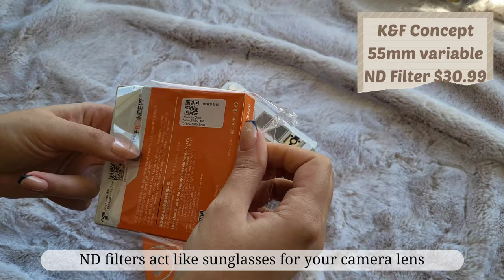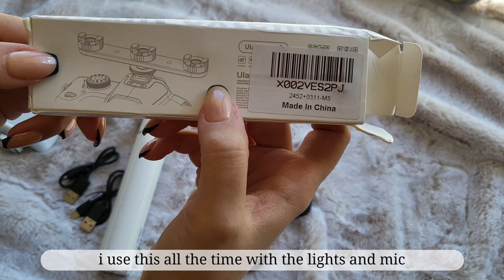aesthetic unboxing 📦📸 Sony Alpha ZV-E10 camera | 4k content creation in 2023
hi friends. i have another entirely too long unboxing video today.

🛒Items in this video:
Sony Alpha ZV-E10
Sony AC Adaptor AC-PW20
Sony Wireless Bluetooth Shooting Grip
SanDisk 512gb Memory Card
SanDisk USB-C Card Reader
Deity V-Mic D4 Mini Video Microphone
Neweer NP-FW50 Battery Charger Set
ULBTER Screen Protector Set
WERJIA Hard Case for ZV-E10
Sony E 55-210mm lens
Sony E 11mm lens
K&F Concept 55mm ND Filter
K&F Concept 40.44mm ND Filter
Ulanzi MT-42 Mini Tripod
Ulanzi LED lights
Ulanzi Cold Shoe Extension

🌙Oi, meu nome é Mariah. Eu não sou mais estudante, mas continuo com muito entusiasmo para aprender. Eu amo tecnologia, e desde que eu comprei meu Samsung Galaxy Tab S7 eu me apaixonei por fazer vídeos com a estética a qual eu adoro assistir: Unboxing, Planeje Comigo, Desenhe Comigo, Estude Comido, Teclado Mecânico e Vlog. Eu amo achar dispositivos fofos e me rodear de uma aura calma - ah, e Kpop. Eu sou ARMY, BLINK e CARAT. E como você pode perceber dos meus vídeos, eu amo ler. Eu estou aprendendo coreano sozinha bem devagarzinho. Eu respondo a todos os comentários, então fiquem à vontade.

🖥️ Editing/Edição
Adobe Premiere Pro
VLLO App

x Mariah

Chapters
00:00 Preview
00:12 Intro
00:31 camera unboxing
02:08 sony zv-e10
03:18 accessories
03:20 ac adaptor
03:54 shooting grip
04:58 sd card
05:19 sd card reader
05:42 deity microphone
06:44 battery charging set
07:46 screen protector
08:13 hard case
08:30 lenses
08:34 telephoto lens
10:12 wide angle lens
10:59 nd filters
12:08 filming accessories
12:11 mini tripod
12:31 LED lights
13:00 cold shew extension
14:36 outro